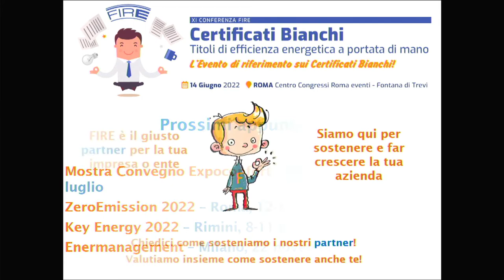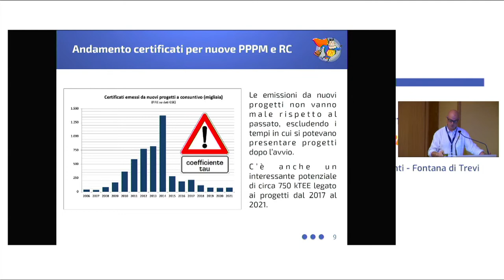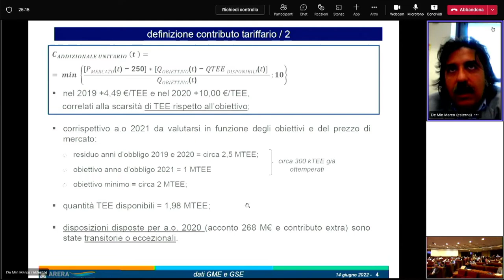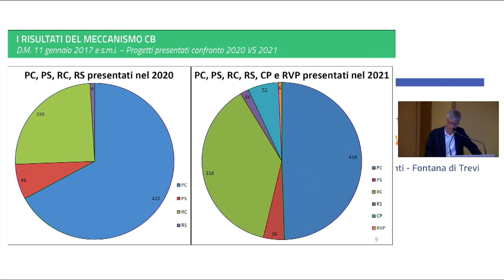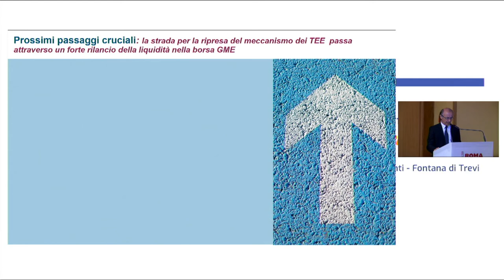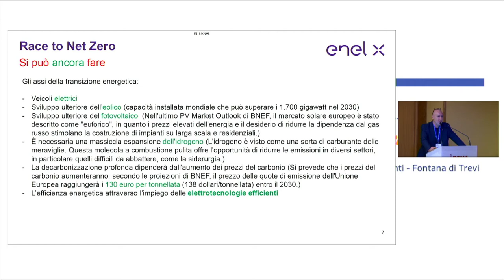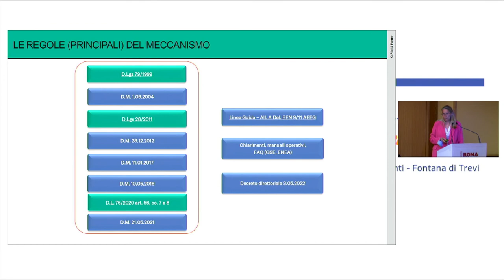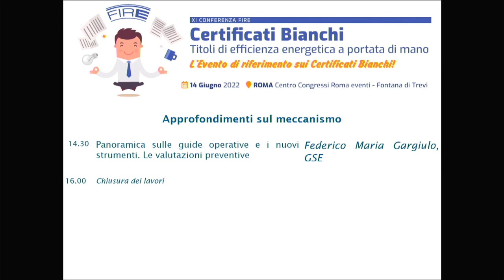2022 06 conferenza TEE parte prima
Interventi di:
Dario Di Santo, FIRE
Marco De Min, ARERA
Luca Barberis, GSE
Claudio Palmieri, HERA
Pasquale Monti, ENEL X
Anna Maria Desiderà, Rödl&Partner